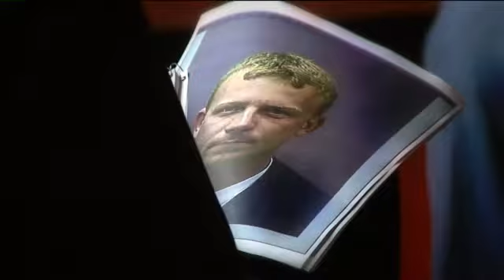Jamie Robinson (6-15-12)